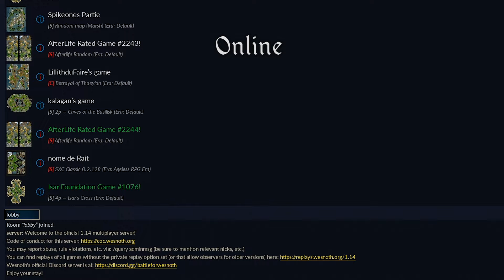The Battle for Wesnoth – 1.16 Trailer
The development team is proud to present version 1.16 of The Battle for Wesnoth!

The Battle for Wesnoth is a free, turn-based tactical strategy game with a high fantasy theme, featuring both single-player, and online/hotseat multiplayer combat. Fight a desperate battle to reclaim the throne of Wesnoth, or take hand in any number of other adventures.

You can learn more about The Battle for Wesnoth and download the game for free by visiting

Our thanks to Pedro Caseiro and Felix Merveille for creating this trailer.